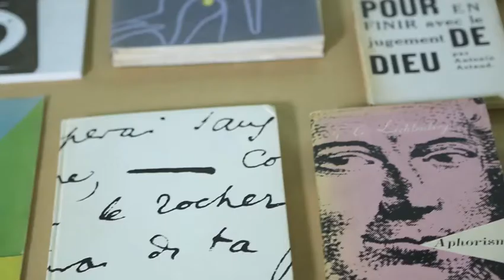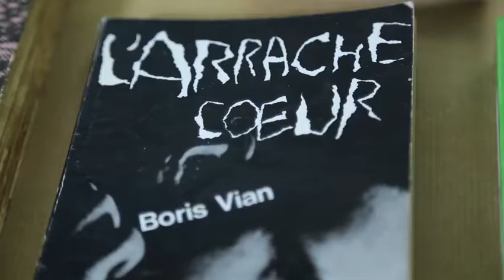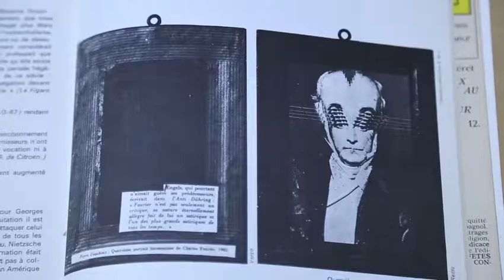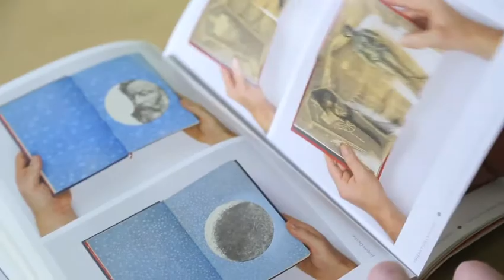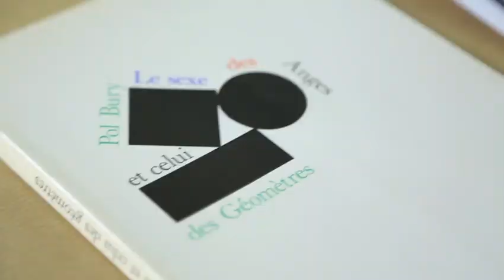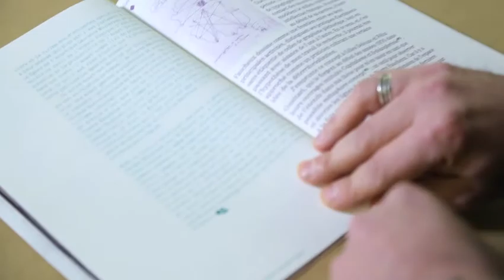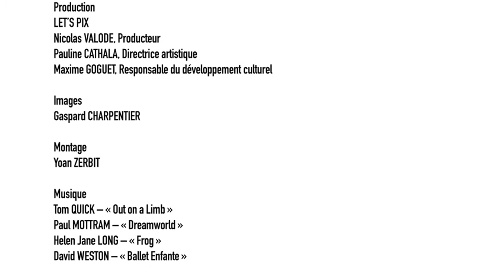L’Écartelage ou l'écriture de l'espace d'après Pierre Faucheux de Catherine Guiral, Jérôme Dupe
Le livre "L’Écartelage ou l’écriture de l’espace d’après Pierre Faucheux" est le fruit d’une recherche menée par Catherine Guiral, Jérôme Dupeyrat et Brice Domingues au sein de l’institut supérieur des arts de Toulouse. Cette publication propose d’approfondir la connaissance critique du travail du designer Pierre Faucheux, figure majeure de l’édition française au lendemain de la Seconde guerre mondiale, tout en le situant parmi les acteurs de son époque et en regard des références historiques et culturelles qui permettent de comprendre les divers aspects de son œuvre. "L’Écartelage ou l’écriture de l’espace d’après Pierre Faucheux"  a bénéficié de l’aide à l’édition du Centre national des arts plastiques en 2013.